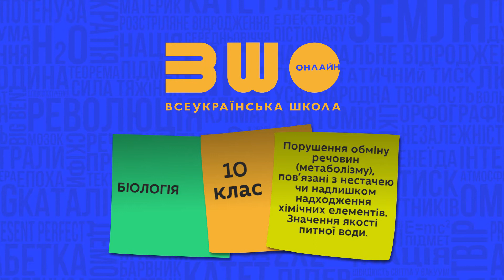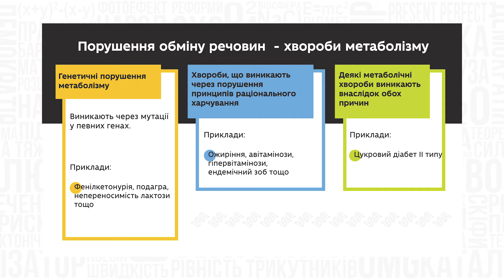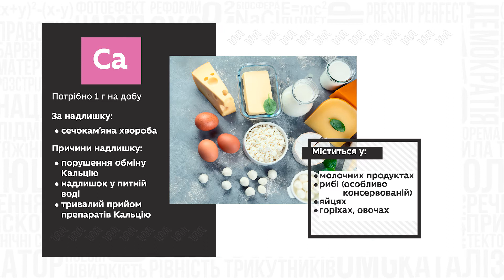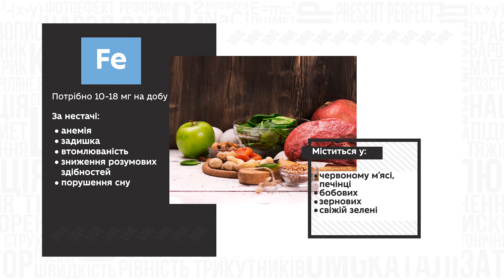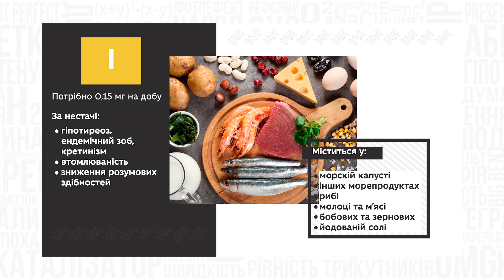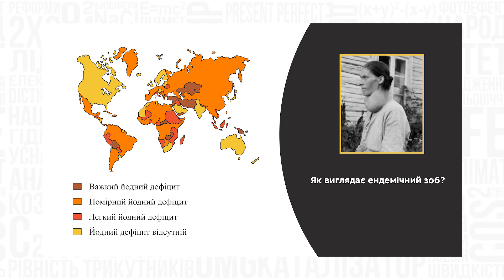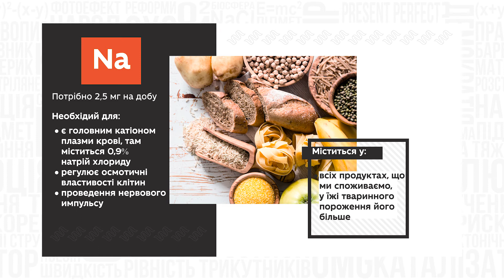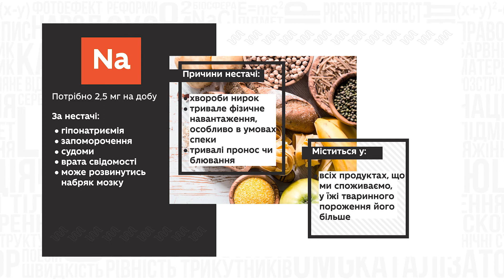10 клас. Біологія і екологія. Порушення обміну речовин (метаболізму)